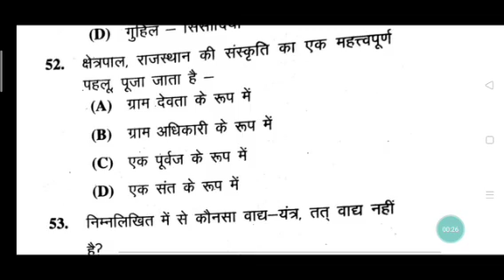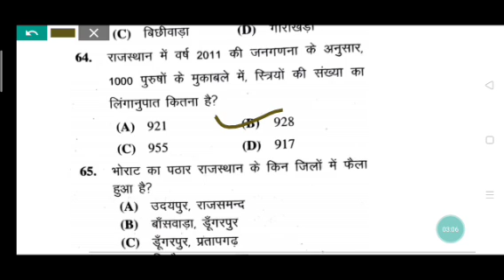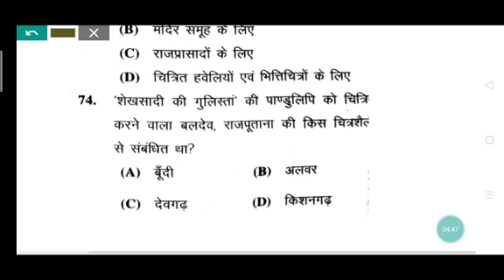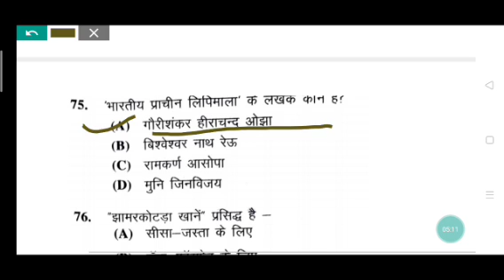Bstc paper 2020 | bstc answer key 2020 | bstc gk answer key |part 1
इस वीडियो में हमने बीएसटीसी एग्जाम 2020 की जीके की आंसर की के बारे में विस्तार से चर्चा की है. अगर आपने भी बीएसटीसी 2020 की परीक्षा दी थी तो यह वीडियो आपके लिए अत्यंत महत्वपूर्ण है.
इस वीडियो में हमने जीके के प्रश्नों को हल किया है आप इस वीडियो को देखकर अपने सभी प्रश्नों का हल कर सकते हैं इस वीडियो के माध्यम से आप पता कर सकते हैं कि आप के जीके के कितने प्रश्न सही हैं और कितने प्रश्न गलत हैं.
इस वीडियो के माध्यम से आप अपने मार्क्स चेक कर सकते हैं कि आपके जी की में कितने प्रश्न सही होने के साथ में आपकी जीके में कितने अंक आ रहे हैं.
related search:-
bstc answer key 2020, bstc paper 2020, bstc gk answer key 2020